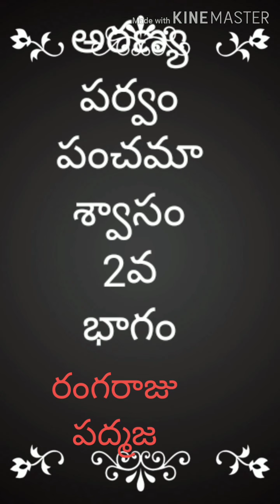అరణ్యపర్వం పర్వం పంచమాశ్వాసం 2వ భాగం